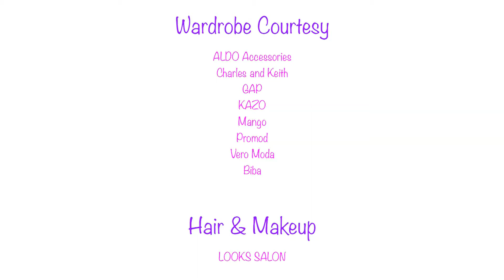Mall-O-Holic Season 2 Episode 2 - Food Frenzy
Here come crazy questions, hilarious pranks and more in the second episode of Mall-o-holic Season 02. Watch Shibani Bedi embark on a Food Frenzy and carry the whole Mall along. Uncontrollable giggles guaranteed!